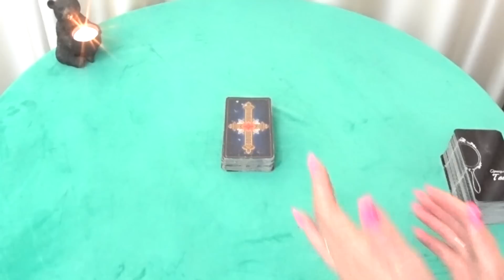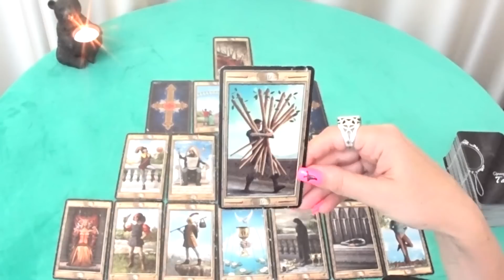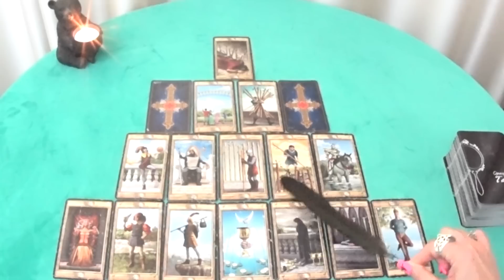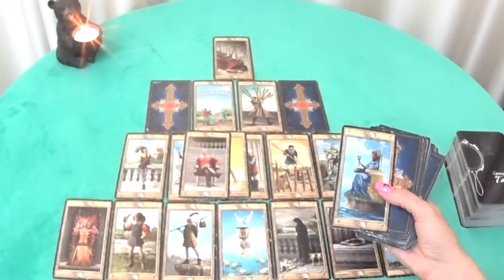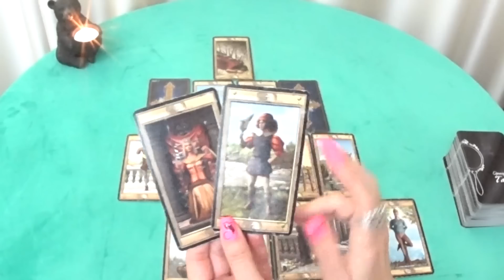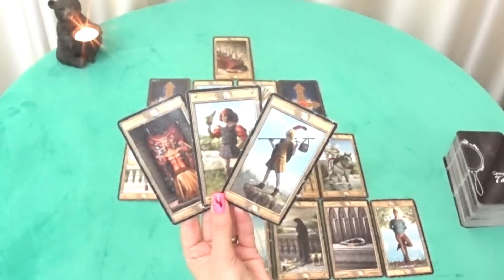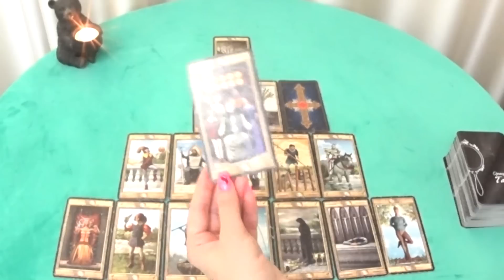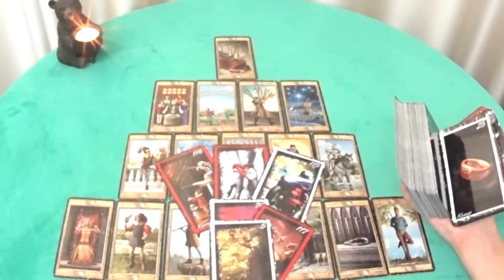ГОРОСКОП СТРЕЛЬЦЫ С 21 ПО 27 АВГУСТА ПРОГНОЗ НА НЕДЕЛЮ. 2023 ГОД